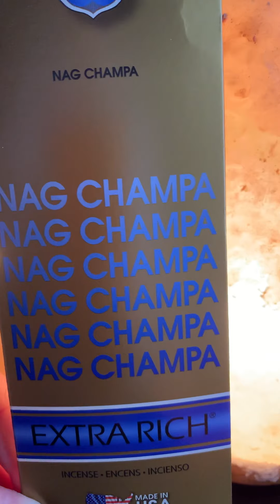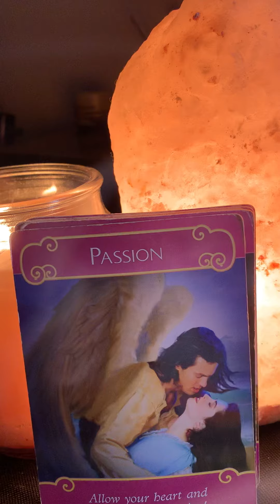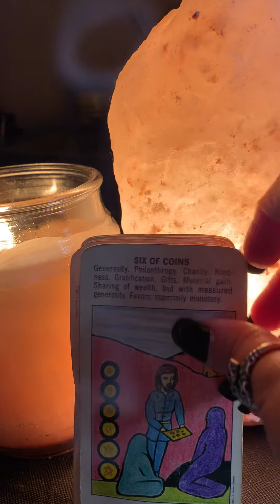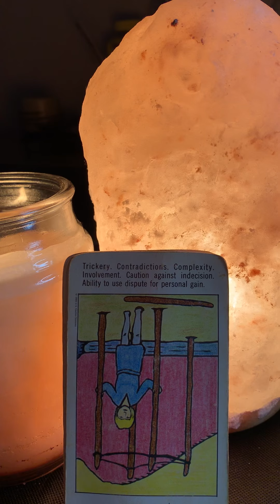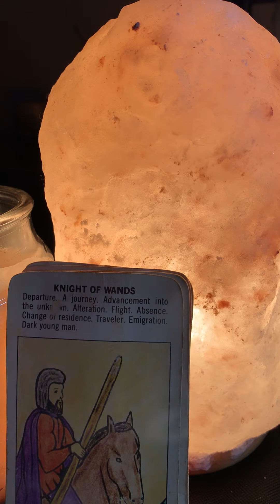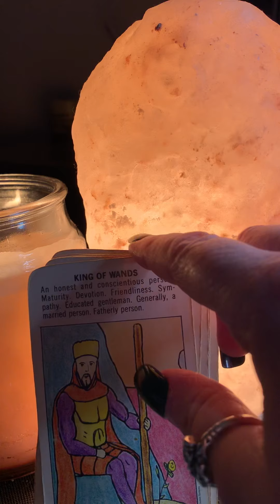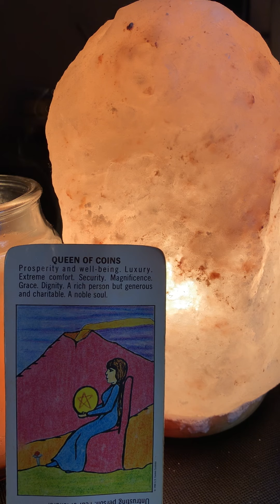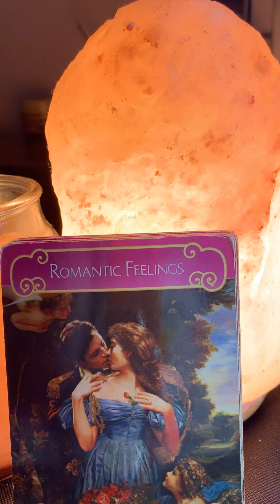Taurus what’s going on in your heart of love matters October to dec 2019